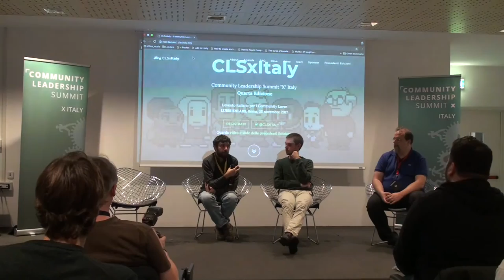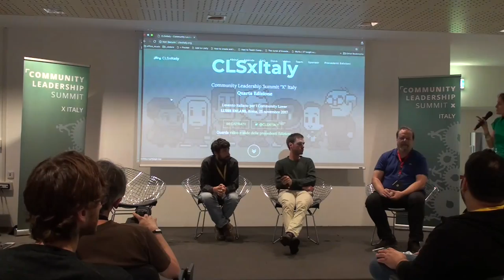Tavola rotonda: Come far nascere una community e farla crescere, esperienze dall’online e offline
Partecipanti:
Roberto Polli - Latina LUG
Tommaso Politano - Digital Yuppies